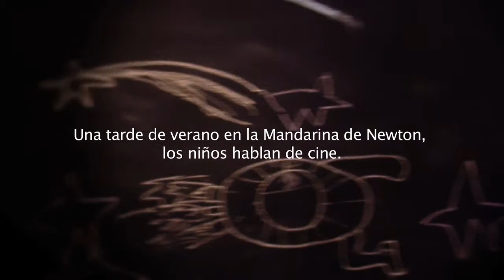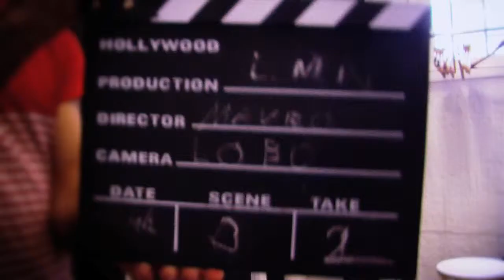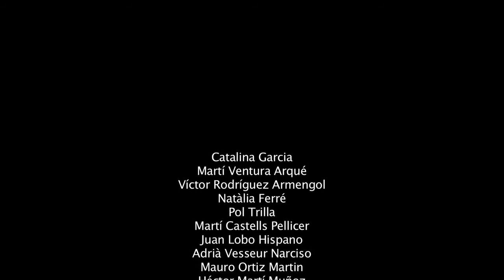Casal d'Estiu 2014 - 'Mandarina Star Wars'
Vídeo realitzat pels nens i nenes que van participar al Casal d'Estiu de l'Espai Mandarina (Juliol de 2014).

En col·laboració amb Kinoquo (Johann Pérez Viera)